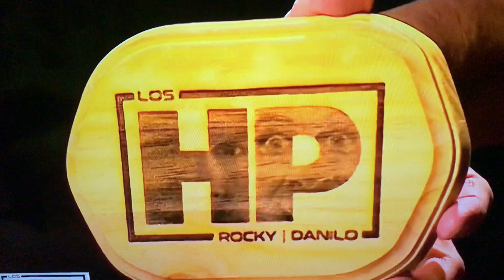La mami Sonya Cortés en Mega tv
Raimundi tv en Instagram y Facebook